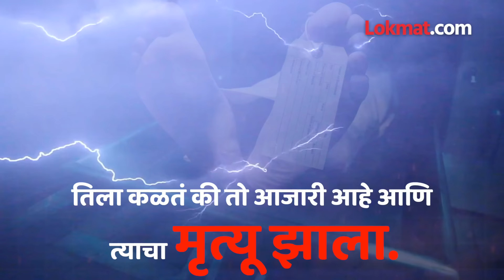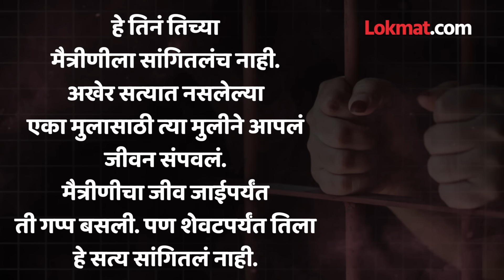Satara : मैत्रीणीची चेष्टा जीवावर बेतली... साताराच्या वाठारमधली Inside Story | Fake Account | SP2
सोशल मीडियावर मैत्रिणीनेच एका मैत्रीणीच्या केलेल्या चेष्टेने एकीचा जीव गेल्याची धक्कादायक घटना सातारा जिल्ह्यातल्या वाठार इथं घडलीय. आरोपी मुलीला पोलिसांनी अटक केलीय. काय आहे या घटनेची इनसाईड स्टोरी साताऱ्याहून विशाल पाटील यांच्या रिपोर्टमधून जाणून घ्या सविस्तर